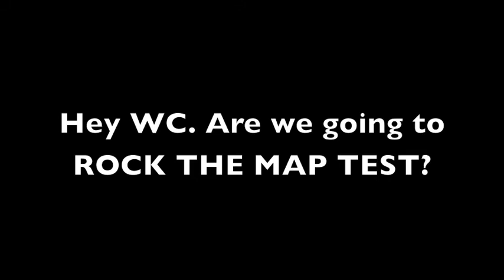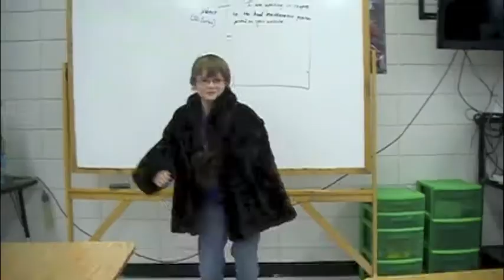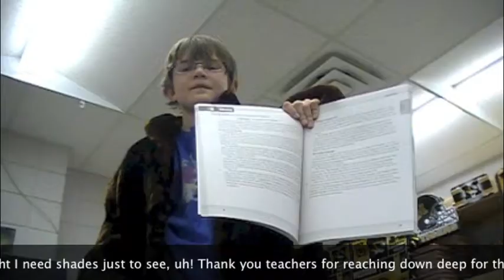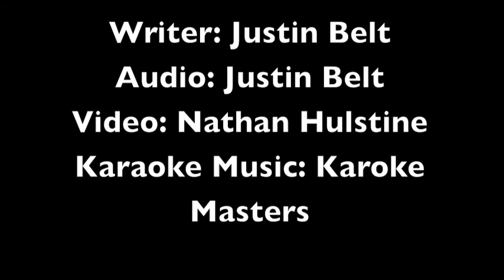WC Rock The MAP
Webb City is ready for MAP testing.